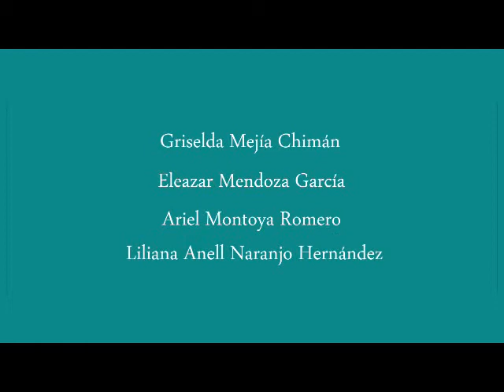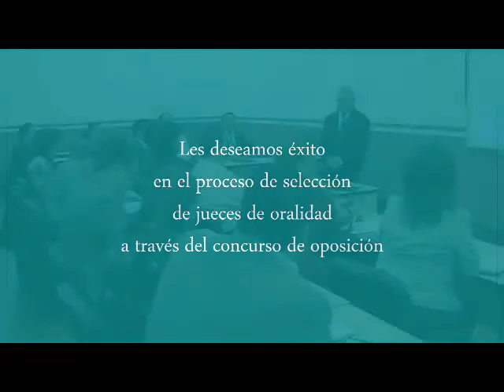La capacitación: Eje fundamental para el nuevo sistema de justicia, Poder Judicial de Michoacán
Un total de 12 jueces, 5 secretarios proyectistas, 2 secretarios de acuerdos y un externo recibieron su constancia por haber concluido y aprobado el Primer curso de formación inicial para jueces de primera instancia del nuevo sistema penal. que inició el pasado 16 de abril con 530 horas de estudio en diferentes asignaturas.

Durante el mismo, los alumnos tuvieron la oportunidad de viajar a Oaxaca y Durango donde realizaron prácticas con operadores del nuevo sistema en activo.